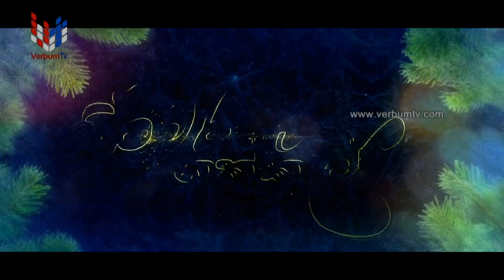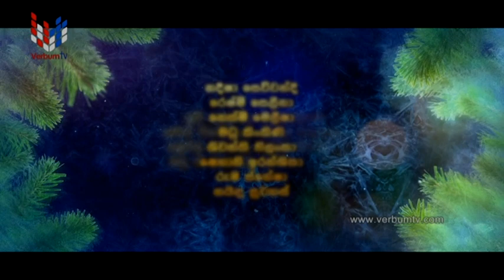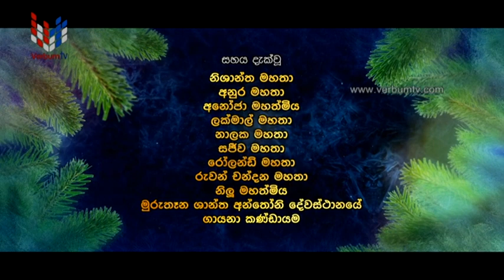SIRIBARA NATHTHAL 22 12 2022